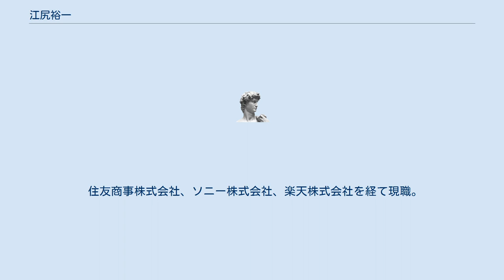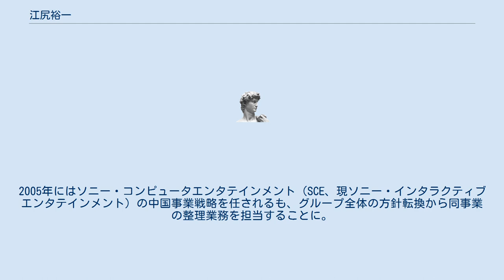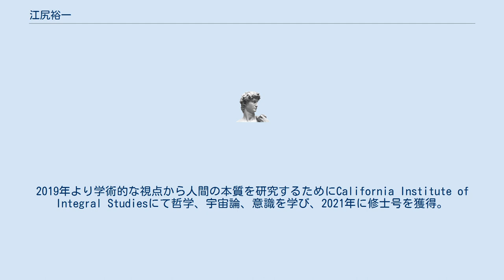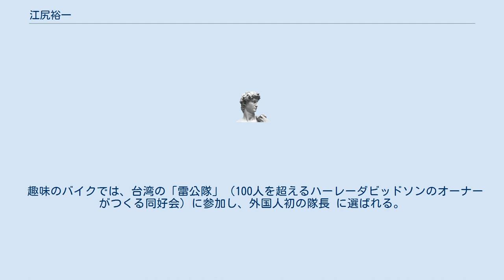江尻裕一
江尻 裕一（えじり ゆういち、1966年1月1日 - ）は、日本の実業家。
株式会社よきとも代表取締役、アクセラパートナーズ株式会社代表取締役、エグゼクティブ・コーチ。
住友商事、ソニー、楽天の各社において、20年以上に渡って中華圏及びアジアにおけるビジネスに携わる。
現在は対話を通じた組織開発コンサルティングを提供する株式会社よきとも、ベンチャー企業や経営人材の育成を支援するアクセラパートナーズの経営を中心にコーチング,リーダーシップの視点から各種の活動に従事。
 東京都大田区出身、筑波大学附属中学校・高等学校、慶応義塾大学理工学部を卒業。
 住友商事株式会社、ソニー株式会社、楽天株式会社を経て現職。
住友商事では自動車部にて欧米向け自動車OEM部品及び製造設備の輸出を担当した後、上海住友商事にて自動車課を立ち上げ、その後は日産ディーゼル工業株式会社（現UDトラックス株式会社）との東風汽車有限公司との合弁企業である東風日産ディーゼルの設立・運営に財務部長兼販売部長として携わる。
 1998年に移籍したソニーでは、当初同社の地域事業戦略部にてグループ全体の中国事業戦略を担当。
その後ISP事業子会社のSo-net 台湾（ソニーと台湾和信電訊との合弁会社）の立ち上げ にCOOとして参加し、2年間強で約33万人のブロードバンド（ADSL）会員を擁する事業となる。
2005年にはソニー・コンピュータエンタテインメント（SCE、現ソニー・インタラクティブエンタテインメント）の中国事業戦略を任されるも、グループ全体の方針転換から同事業の整理業務を担当することに。
さらに、SCE香港ではゼネラルマネージャ（GM）としてアジア全域でのセールスならびにマーケティングを統括し、同地域でのPlayStation 3（PS3）発売 などに携わる。
 2007年に当時台湾市場への進出を計画していた楽天に移り、子会社の台湾楽天市場CEOに就任。
また2010年には楽天株式会社の執行役員に任命 され、同社とバイドゥ（百度）が出資する中国の合弁事業「楽酷天」のCEOも兼務。
その後、シンガポールを拠点とする楽天アジアでは、COOとして台湾、シンガポール、マレーシア、タイ、インドネシアの各地域での事業戦略立案ならびに運営を指揮。
また台湾では約12年ぶりとなるクレジットカード新規事業者ライセンスの取得を通じて同社のカード事業参入を実現させたことに関し、同社社長の三木谷浩史より「江尻裕一の執念でしょうか（笑）」との評価 を得る。
 2016年3月に楽天を退社し、約一年ほど父親の介護に従事。
その後「第二の社会人生活」を開始し、その皮切りとして人の成長とベンチャーの育成支援を主眼とするアクセラパートナーズ株式会社および日本と台湾とのビジネス交流促進を目的とした日台通コンサルティング株式会社を設立。
また社会起業大学理事として社会起業家の育成にも携わる。
2019年より学術的な視点から人間の本質を研究するためにCalifornia Institute of Integral Studiesにて哲学、宇宙論、意識を学び、2021年に修士号を獲得。
これら過去の実業経験と人間に関する学びを統合し、対話を通じてより面白い社会をつくるために2021年2月に株式会社よきともを創業。
 趣味のバイクでは、台湾の「雷公隊」（100人を超えるハーレーダビッドソンのオーナーがつくる同好会）に参加し、外国人初の隊長 に選ばれる。